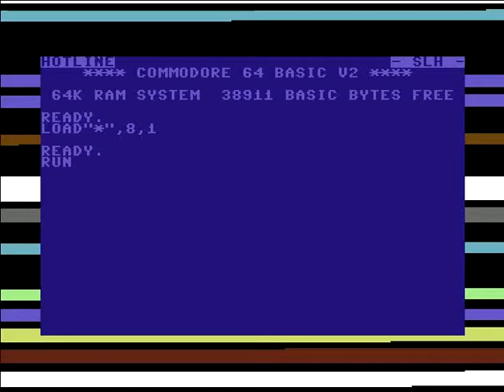Fresh Pics by Hotline ! Commodore 64 (C64)